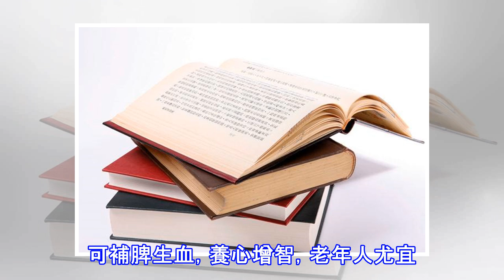晚上睡不著、早上醒太早？這些症狀，一個桂圓就能緩解！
北京中醫藥大學王西嶺教授長期失眠有偏方可治嗎？睡的又香又甜的朋友們是無法體會到失眠的痛苦的，這是一件非常困擾人和折磨人的事情，想睡卻睡不著的滋味實在是讓人難以忍受，可是現在生活中出現失眠情況的人數是越來越多了，因此一定要想辦法防治才行。 桂圓是很常見的水果，你肯定想不到它還有治失眠的作用。一、桂圓——第一補腦的靈丹《易經》中第一補腦的靈丹,每當疲勞、熬夜、用腦過度時，我立即煮一碗桂圓水喝，或者剝2、30顆干桂圓吃，這樣，腦子立即就能恢復清醒，仿佛碧藍的天回到了身體里一樣。二、吃桂圓能根除頭暈、頭脹、頭痛一斤干桂圓，取30顆，剝去外殼，把桂圓肉(帶核的)加水煮，水開後繼續煮20分鐘，然後把桂圓水...
源: pixpo